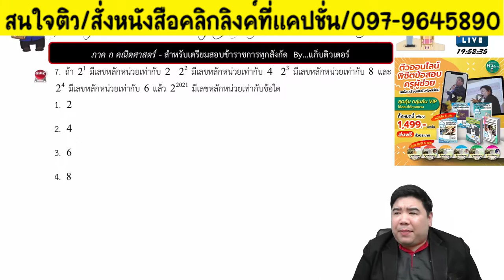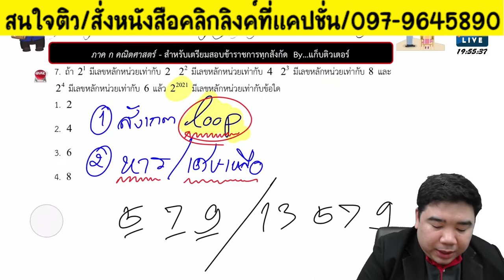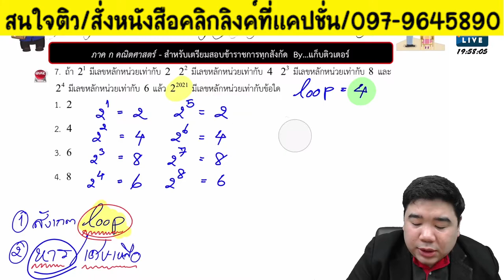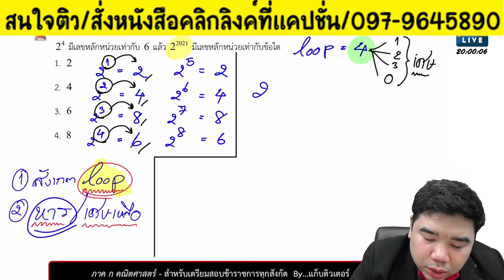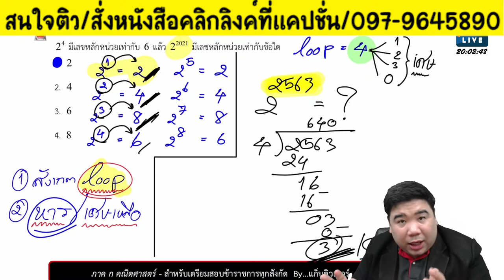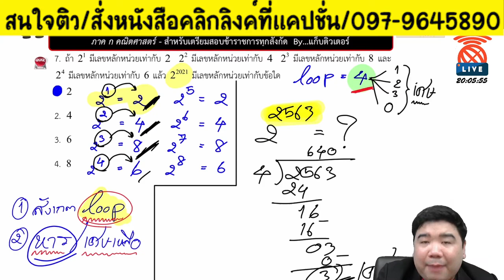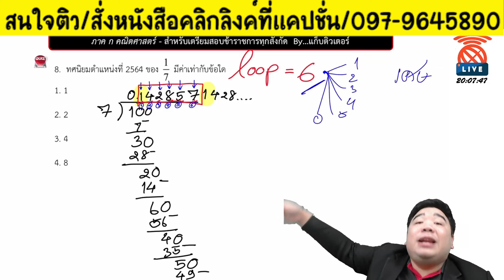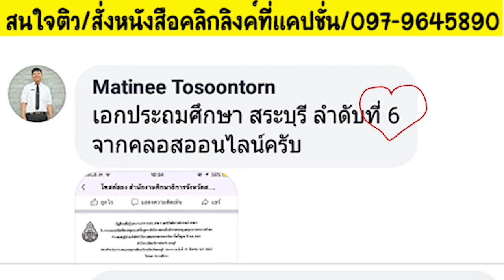📌คณิตศาสตร์ ภาค ก. สอบครูได้ทุกสังกัด